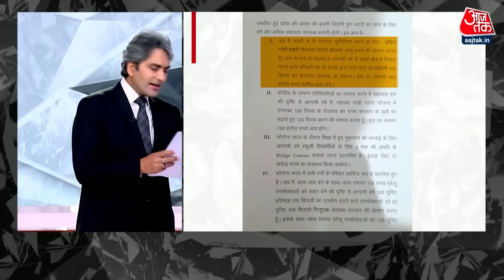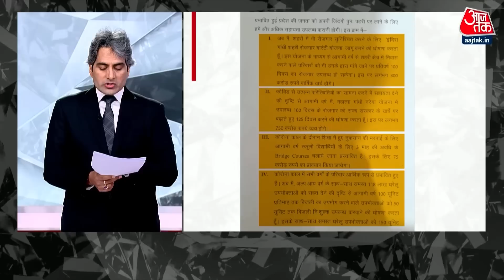Black and White शो के आज के Highlights |Sudhir Chaudhary on AajTak | 10 February 2023